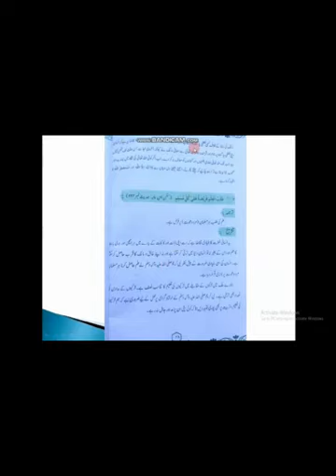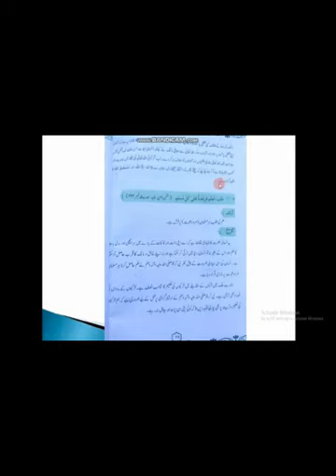Lecture 13 of Islamiat for Grade VIII.